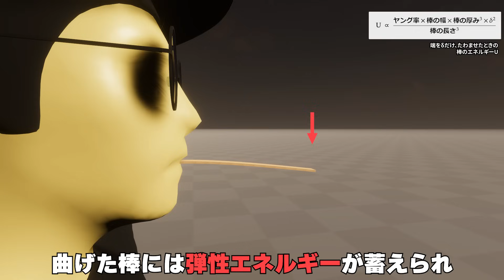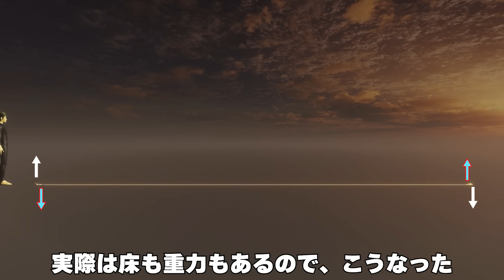棒を編むだけで、なぜ波ができる？スティックボムの謎【物理エンジン】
昔流行ったStickBomb。どうして波ができるのか。

参考資料：
Popsicle-Stick Cobra Wave  Jean-Philippe Boucher
The physics of a popsicle stick bomb  Jeremy Sautel